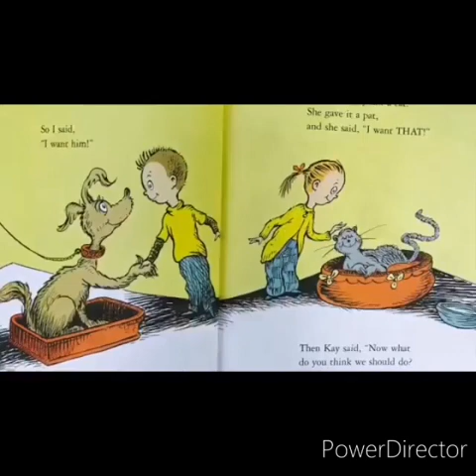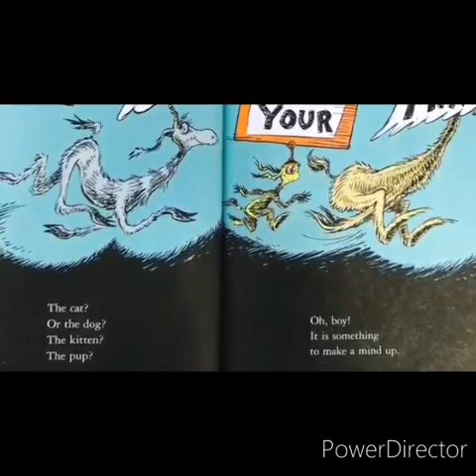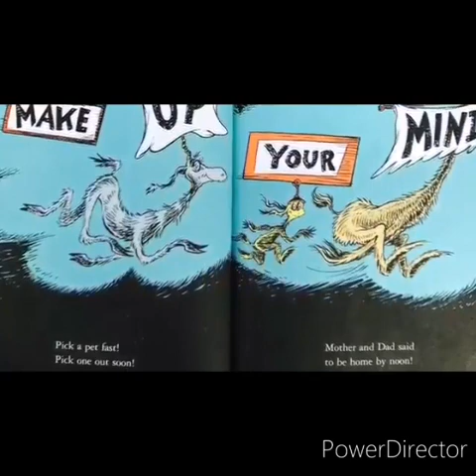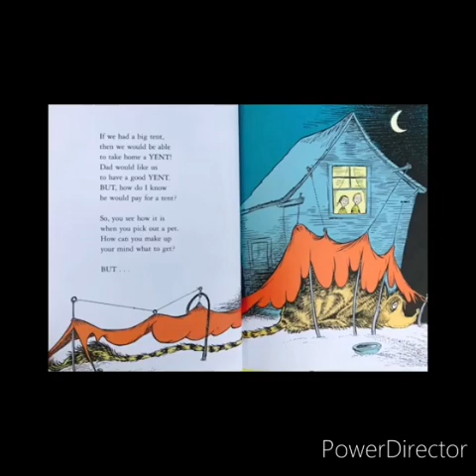Story - What Pet Should I Get